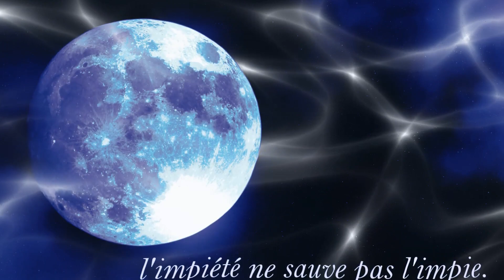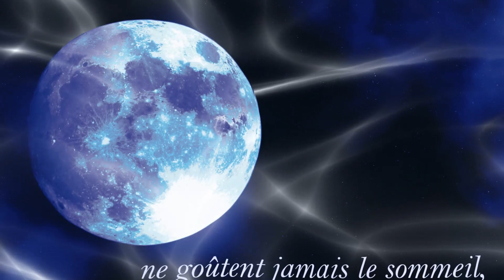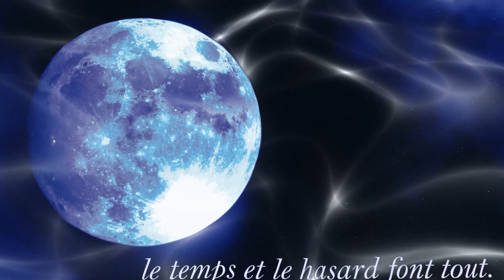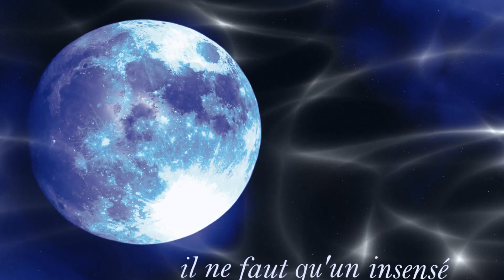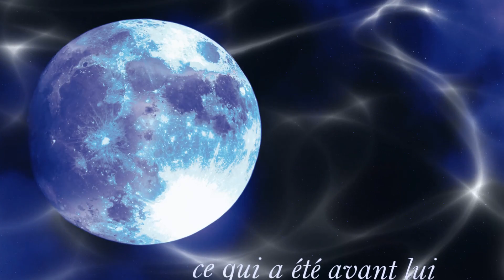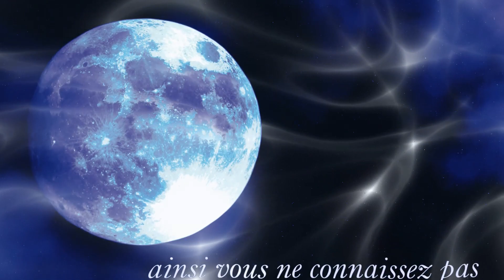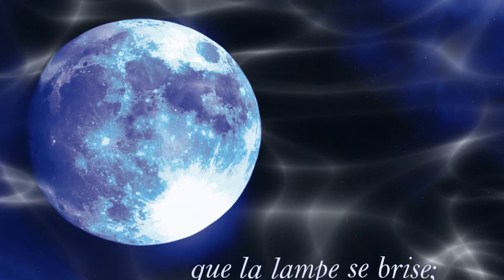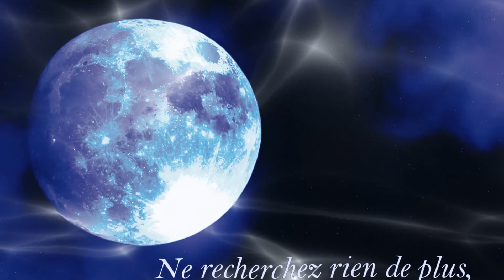L'Ecclésiaste (Qohelet) - 2ème partie (chapitres 7-12)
Repronons notre voyage à travers les mots et le temps.
Attribué au roi Salomon, traduit par l'abbé M. de Genoude, lecture de l'édition de 1941 des Textes Précieux des editions Heri Béziat.